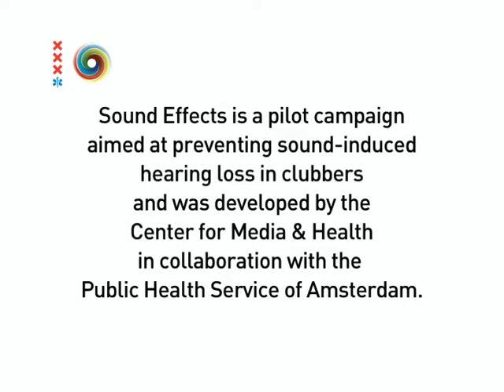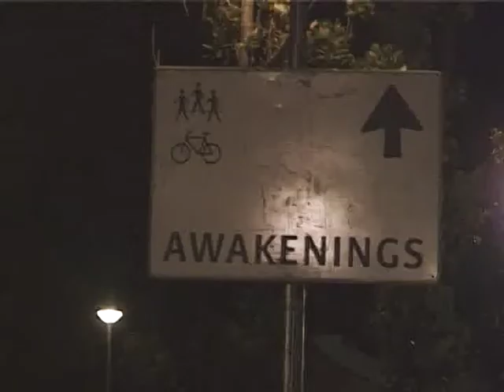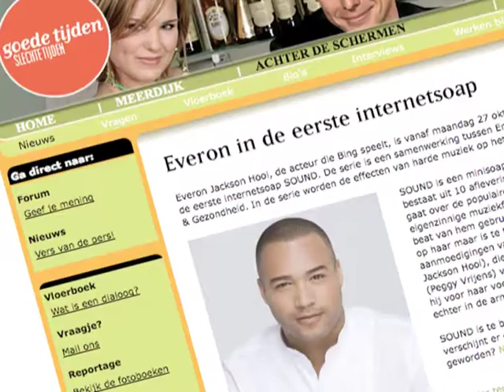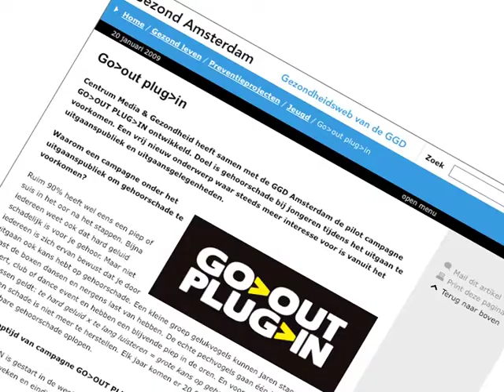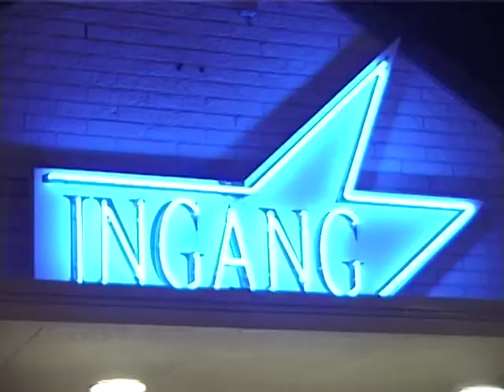Making of Sound Effects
Sound is a pilot-campaign aimed at preventing sound-induced hearing loss in clubbers and was developed by the Center for Media & Health in collaboration with the Public Health Service of Amsterdam